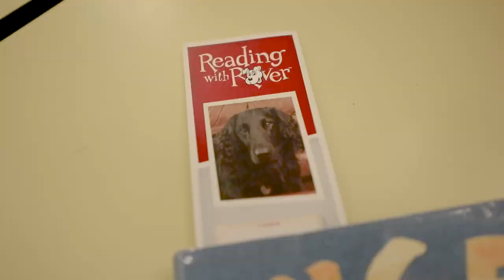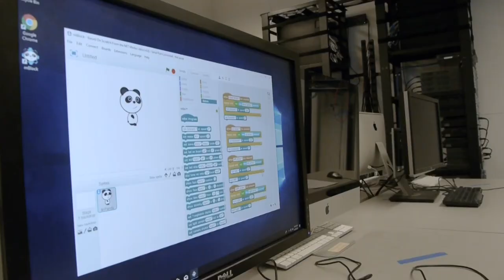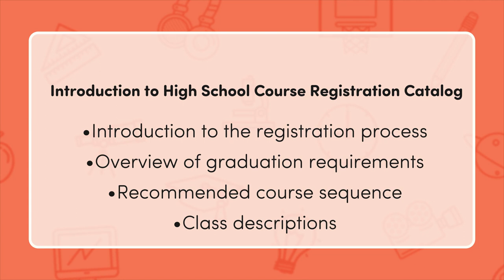First Bell - February 2024